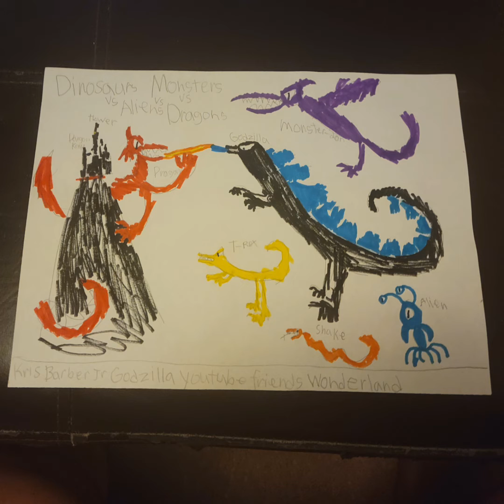Godzilla and Friends vs Dragon Keep Bad Romance Song